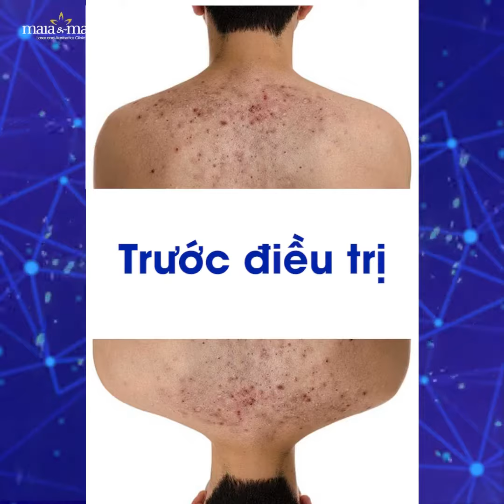DỨT ĐIỂM MỤN LƯNG SAU 5 BUỔI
🔶Mụn trứng cá ở lưng thường xuất hiện với mật độ dày và bao phủ kín khắp phần lưng, gây ngứa ngáy và ảnh hưởng tới các hoạt động thường ngày.
🔶Hơn nữa mụn trứng cá ở lưng rất dễ viêm nhiễm do lưng là vùng da khuất tầm mắt nên bạn rất khó kiểm soát cũng như nắm bắt được tình trạng mụn của mình.
🔶Điều trị mụn lưng mất nhiều thời gian hơn so với điều trị mụn trứng cá trên mặt bởi mụn lưng là một vùng diện tích rất lớn và gồm nhiều loại mụn khác nhau.
🔶Tại Phòng khám Chuyên khoa Da liễu Maia & Maia điều trị dứt điểm mụn lưng chỉ sau 5 buổi, da mờ thâm, không để lại sẹo.
👉👉Hãy cùng kiểm chứng kết quả trong video dưới đây.
💓 MẮC BỆNH VỀ DA - ĐẾN MAIA LÀ KHỎI 💓
🏥Địa chỉ: Số 9 - Hoàng Cầu - Q. Đống Đa - Hà Nội